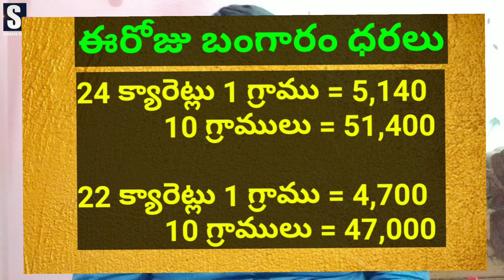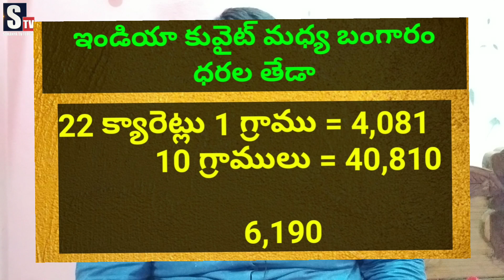Today Gold Price in Kuwait || Gold News 90 || Today dinar rate || SukanyaTv Telugu